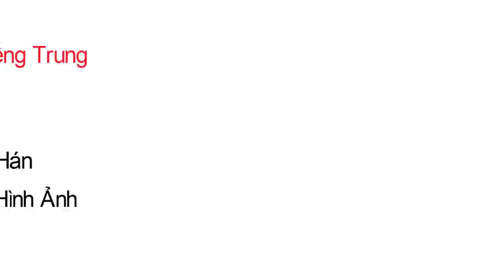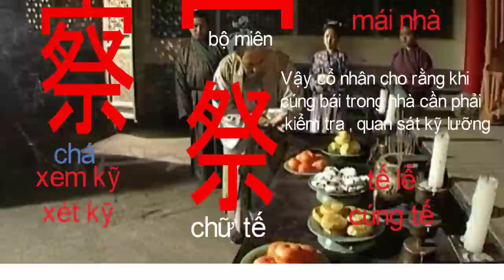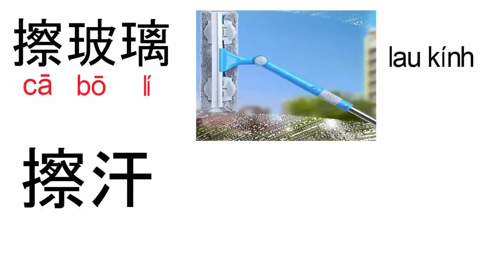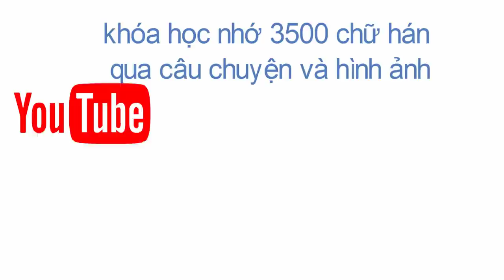Phần 1. Sách Luyện Nhớ Chữ Hán | Nhớ 3500 Chữ Hán Qua Câu Chuyện Và Hình Ảnh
Hôm nay mình xin giới thiệu  Sách Luyện Nhớ Chữ Hán | Nhớ Chữ Hán Qua Câu Chuyện | Nhớ Chữ Hán Qua Chiết Tự

Bạn có thể xem thêm video học tiếng trung tại đây.

List học tiếng trung BÍ QUYẾT NHỚ 3300 CHỮ HÁN QUA CÂU chuyện VÀ HÌNH ẢNH

sách luyện nhớ chữ hán tập 1, sách luyện nhớ chữ hán pdf, sách luyện nhớ chữ hán,
sách luyện nhớ chữ hán, sách luyện nhớ chữ hán thần thánh, nhớ 1500 chữ hán, nhớ 15000 chữ hán , nhớ chữ hán qua câu chuyện và hình ảnh